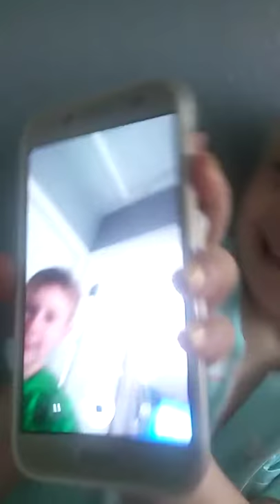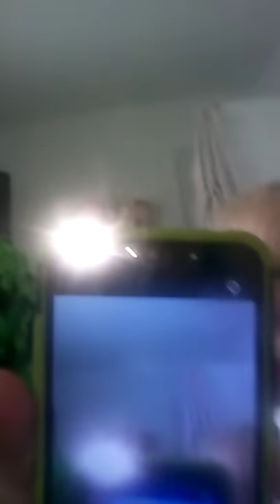Hide and seek with sister (EXTREMELY FUNNY!!!)